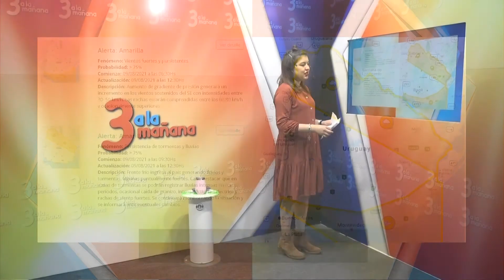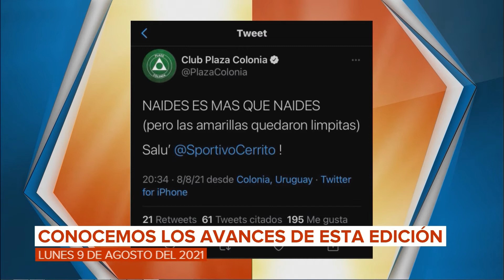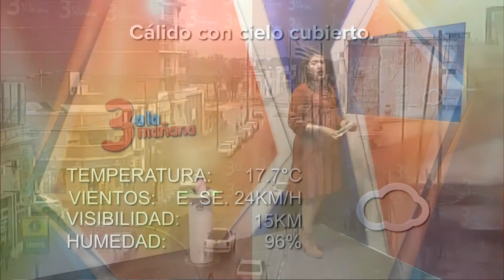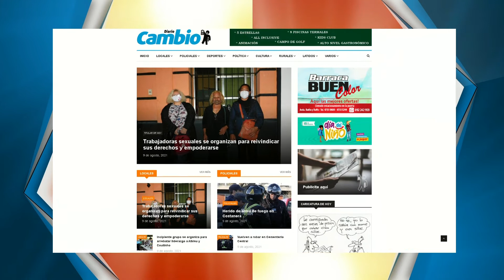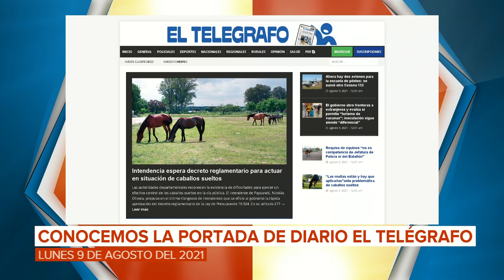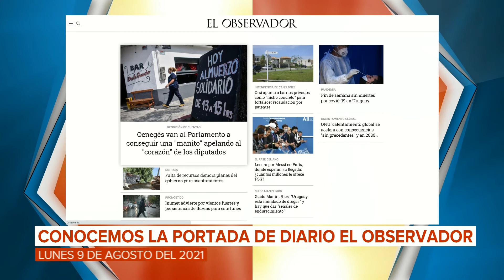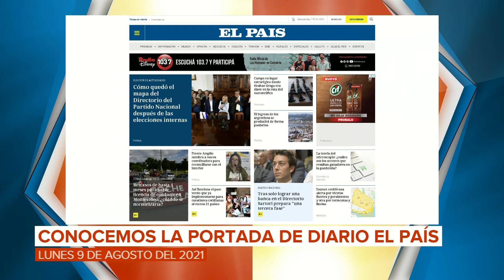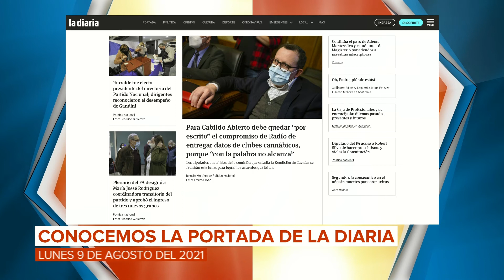3 a la mañana - 09/08/2021 - Bloque 01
Vea el bloque 1 de 3 a la mañana, de este lunes 09 de agosto. Avances del programa, lectura de los principales portales digitales en Internet.